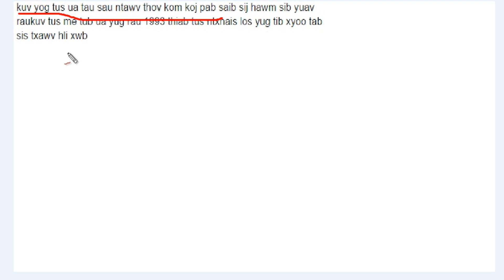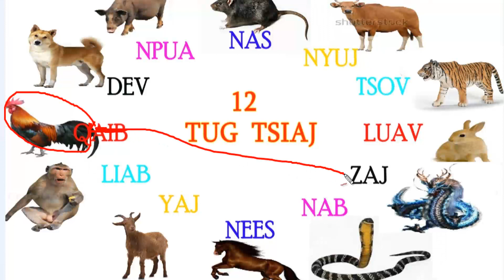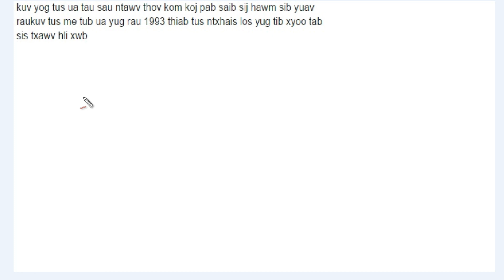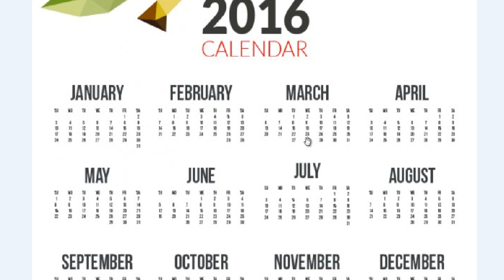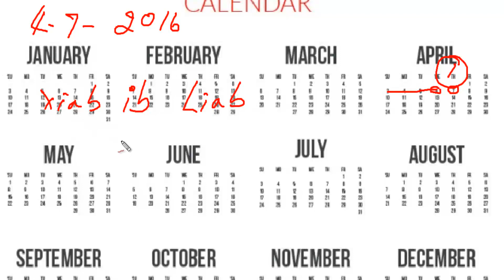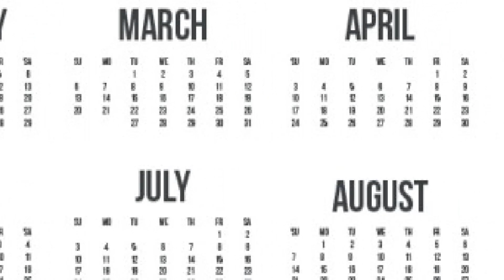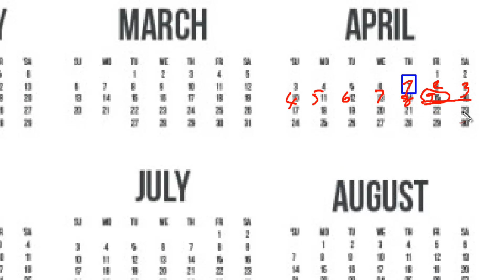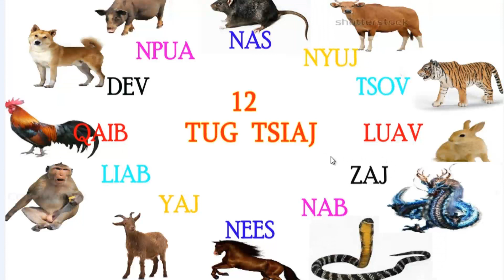saib sij hawm ua tshoob rau qaib xyoo